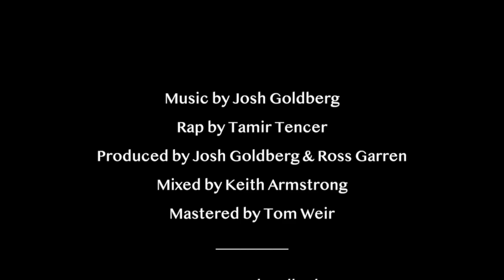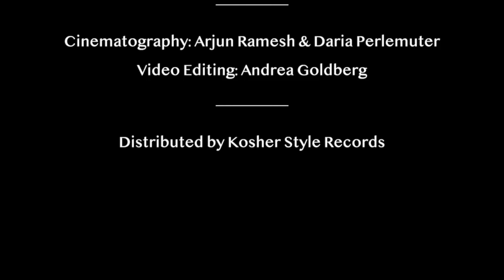Oseh Shalom- Josh Goldberg Feat. Tamir Tencer [OFFICIAL MUSIC VIDEO]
Oseh Shalom
Rap by Tamir Tencer

May the one who makes peace in the heavens bring peace down upon us
This song is dedicated to all those who are suffering in Ukraine or have been displaced from Ukraine, and all whose who are suffering due to terrorism in Israel.  I pray that we may collectively raise our voices and do everything in our power to stop this violence so we may all live together as creatures made in the divine image.

Produced by Josh Goldberg and Ross Garren
Distributed by Kosher Style Records